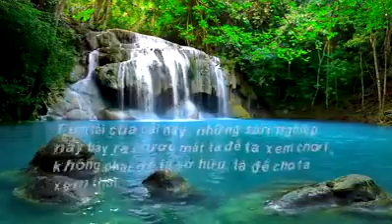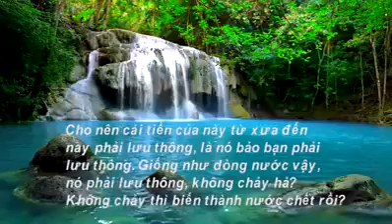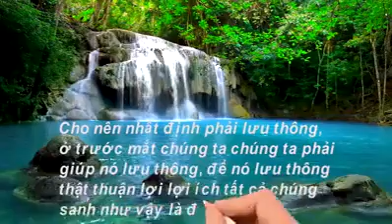Bạn nghĩ gì về tiền tài của cải?